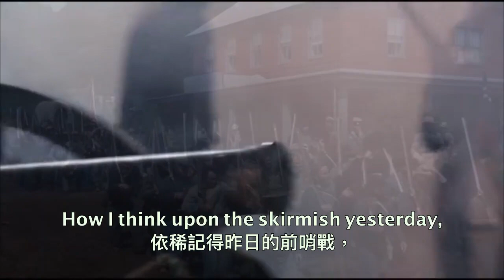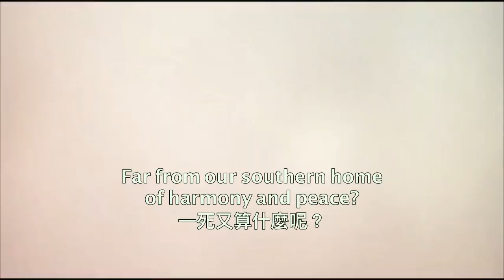Roei no Uta American Civil War version - 露營之歌美國南北戰爭版 (日本軍歌 “露営の歌” 英文改編版 "The Field Encampment Song")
Most of the English lyrics are written by The Southern Singer, and I made some alterations. Check out his channel, he sings great English versions of Japanese songs!
大部分歌詞由The Southern Singer創作，我稍做改動。請大家也去他頻道看看，有很多優質的日本軍歌英文演唱喔！